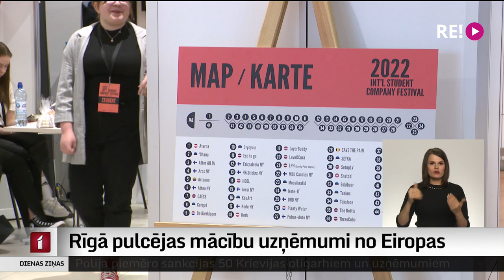Rīgā pulcējas mācību uzņēmumi no Eiropas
“Mēs varam izgatavot jebko,” saka vairāki skolēni, kuri dibinājuši mācību uzņēmumus. Šodien Rīgā viņi pulcējās no 9 valstīm – rādīja pašu izgatavotos produktus un aizstāvēja savus biznesa plānus. Rīkotāji norāda, ka katrs desmitais mācību uzņēmums pārvēršas īstā uzņēmumā. Plašāk stāsta Dāvids Freidenfelds.